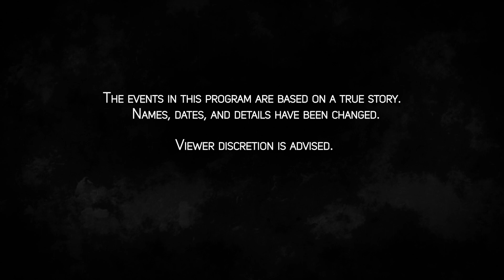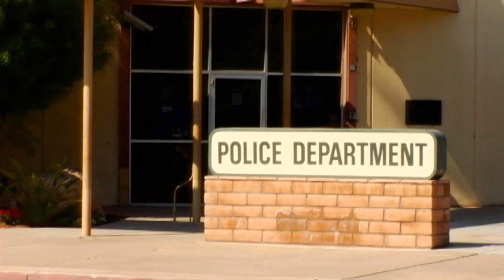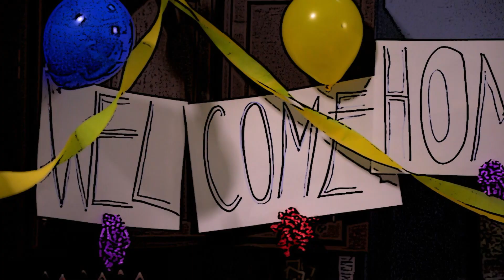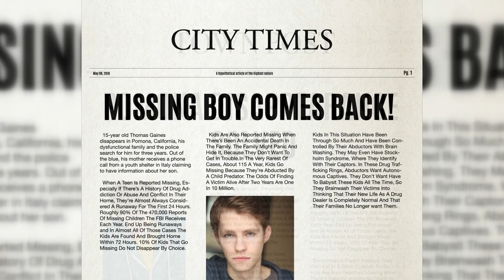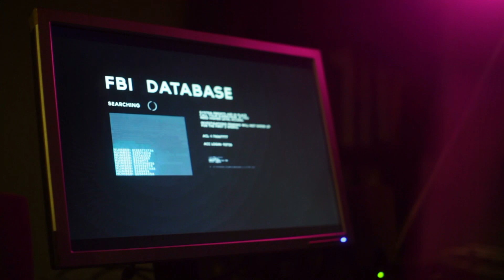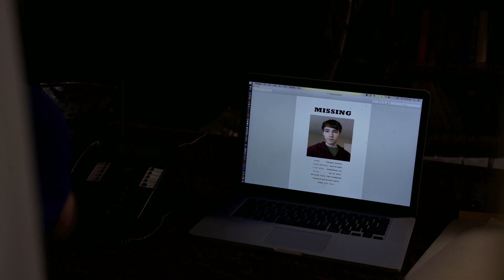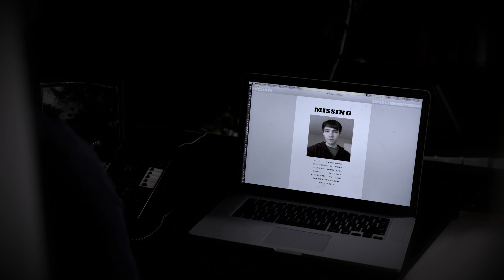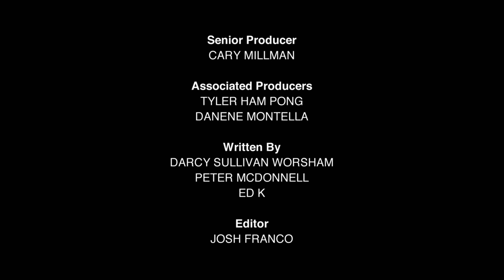Welcome Home: Bizarre Murders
A teenager disappears from a small town in America but later turns up in Europe. However, people question whether it really is him and what happened to him.

Bizarre murders reveals a true and surprisingly strange crime story. These are not serial murders evading the FBI, but Fargo-like capers with shocking twists and unusual characters.